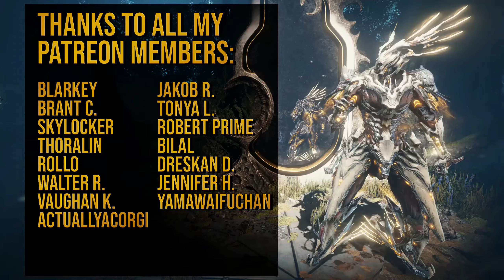TFD NEWS: DROP RATE ISSUES, NERFS & MOST REQUESTED FEATURE IN THE FIRST DESCENDANT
THE MOST REQUESTED FEATURE IS FINALLY HERE @FirstDescendant